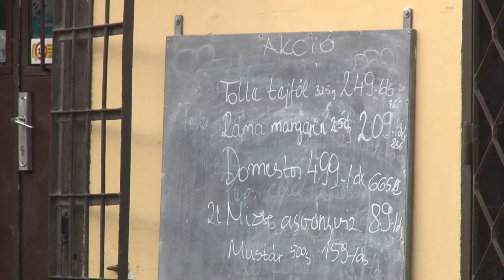Egyre kevesebb a kisbolt - a falvakban van a legnagyobb probléma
Tömegesen húzzák le a rolót a magyar boltok. Tolna megyében is több tucatnyi üzlet zárt be az elmúlt években. A legnagyobb gond a kistelepüléseken van. Több üzlet még a működési költségeit is alig bírja kitermelni és ezen a helyzeten tovább ront a minimálbéremelés. A kistelepülésen boltokat üzemeltető láncok állami segítségben reménykednek. A Tolna Megyei Kereskedelmi és Iparkamara elnöke kevés esélyt lát arra, hogy az unióban rábólintsanak a hazai kisboltok támogatására.